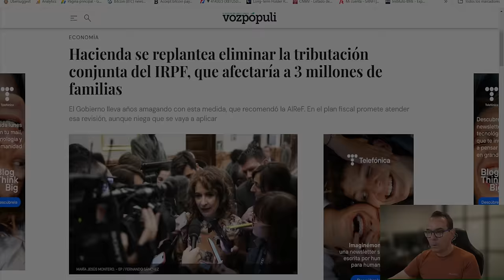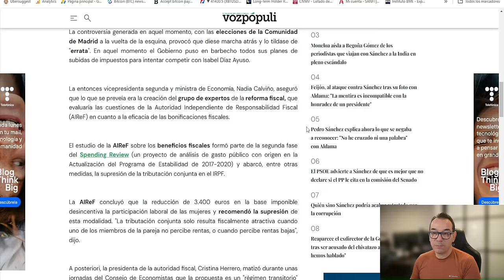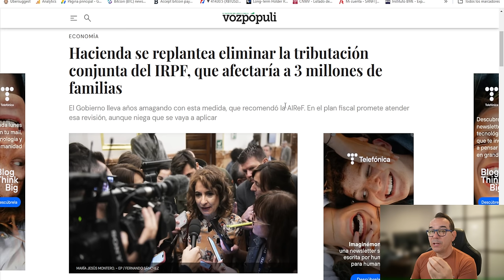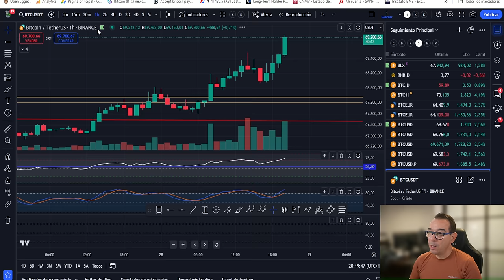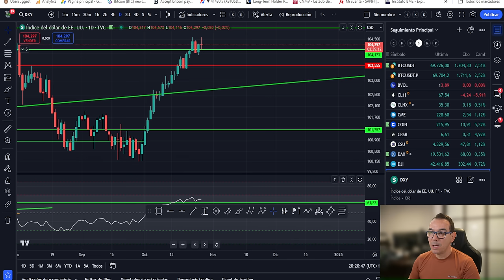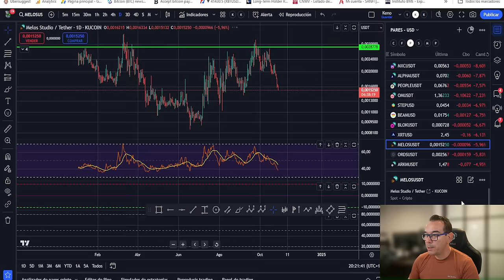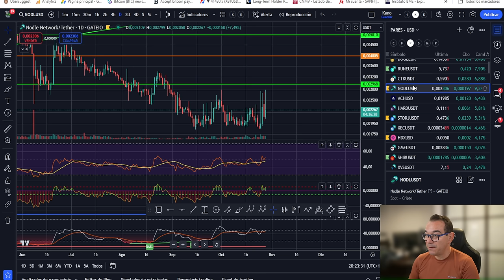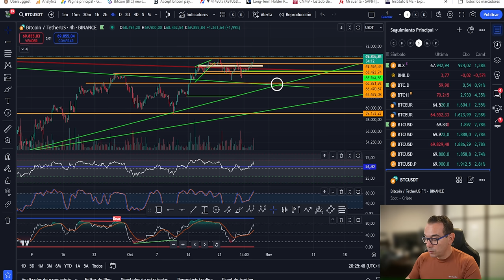💥💵 BITCOIN! CON ESTO VAN A VACIAR TUS BOLSILLOS!